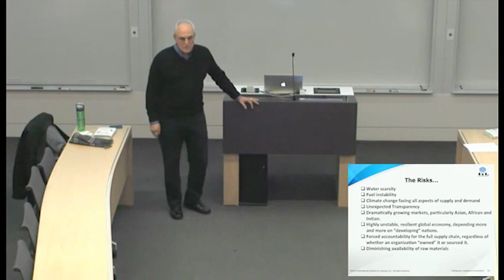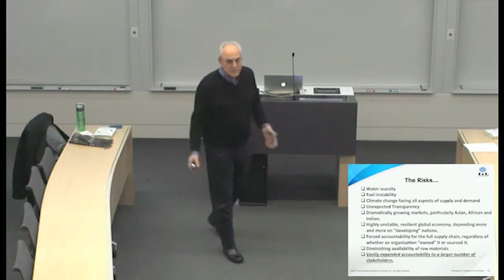Strategies for a Sustainable Future: Gregory Balestrero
SPEAKER: Gregory Balestrero, Retired President and CEO, Project Management Institute; Co-Author, Organizational Survival - Profitable Strategies for a Sustainable Future (McGraw-Hill, 2013)
TOPIC: Organizational Survival - Profitable Strategies for a Sustainable Future
Sustainability Experts Speaker Series
Taped March 4, 2014

Located in downtown Toronto and part of the University of Toronto, the Rotman School of Management is the top business school in Canada. Rotman offers a Full-Time MBA program, and several programs for working professionals, including the Morning and Evening MBA, Master of Finance, One-Year Executive MBA and Omnium Global Executive MBA. Whichever degree or program you choose, Rotman will give an edge in your career and help you make the most of your potential.